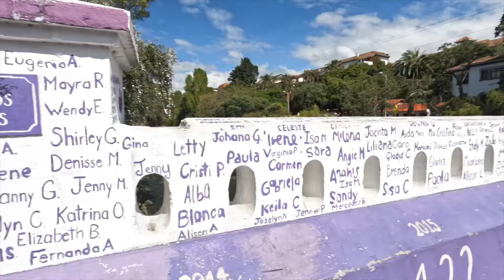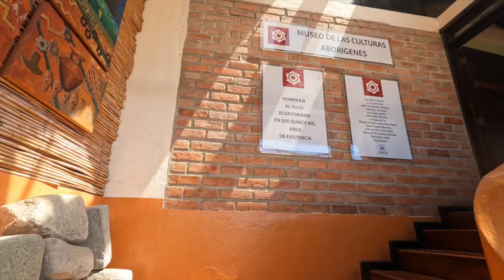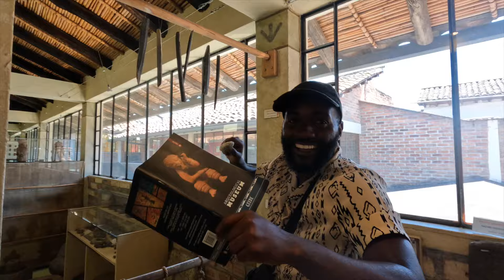Part six: Exploring the city of Cuenca- Ecuador.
Join us as we arrive in the amazing city of Cuenca. We explore the local cathedral, Panama hat factory, amazing views from the city bus tour & visit the most beautiful spa, enjoying a mad bath & more.